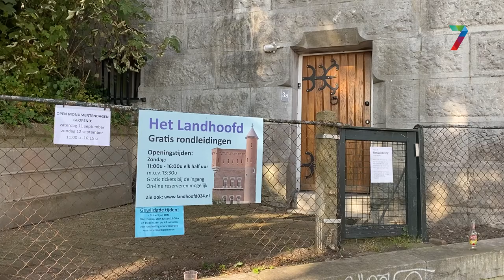Torens aan de spoorbrug hebben een bijzonder verhaal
Gebouwd als verdedigingswerk maar nooit op die manier in gebruik genomen, dat geldt voor het 'landhoofd' bij de spoorbrug in Nijmegen. Na bewoning, een functie als atelier en nu als fietsdoorgang kun je wel stellen dat dit gebouw een bijzonder verhaal heeft. Tijdens de Open Monumentendag op 11 en 12 september is het landhoofd open voor bezoekers die meer willen weten over die bijzondere gebouw.